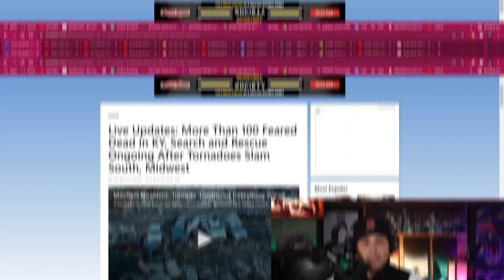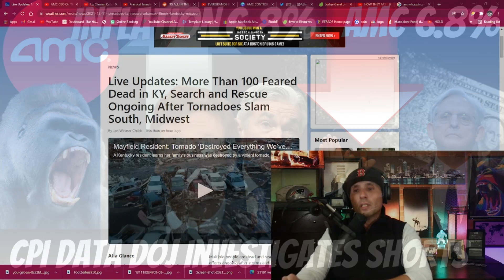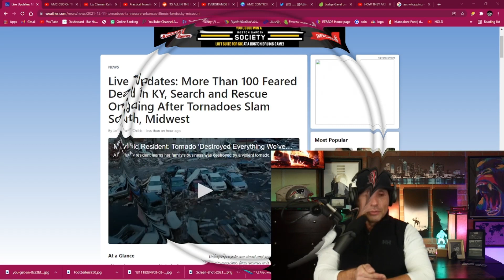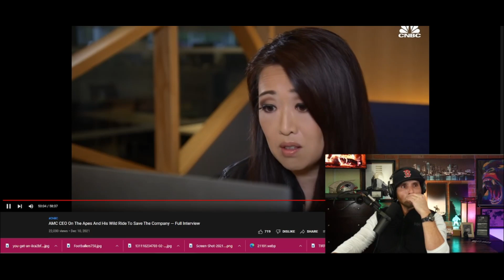CAN AMC STOCK STILL MOASS? FULL CNBC ADAM ARON INTERVIEW WITH MELISSA LEE. AMC SHORT SQUEEZE UPDATE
THE AMC STOCK SHORT SQUEEZE POTENTIAL HAS NEVER LOOKED SO BLEAK. FOR WHATEVER REASON YESTERDAY CNBC DECIDED TO RELEASE THE FULL INTERVIEW BETWEEN ADAM ARON CEO OF AMC THEATERS AND MELISSA "NAKED SHORTS" LEE. ADAM ARON EXPLAINS THE ROLLER COASTER THEY HAVE BEEN ON TRYING TO SAVE AMC FROM BANKRUPTCY. MEANWHILE THE AMC APES AND GME APES HAVE BEEN BUYING AND HOLDING THE STOCK FOR 11 MONTHS. AMC HAS BEEN ABLE TO RISE TO THE TASK TO SAVE THE THEATERS DESPITE ATTACKS FROM WALL STREET AND THE PANDEMIC. NOW ITS ON THE AMC APES TO PULL THRU THE OTHER SIDE, WITHOUT THE HELP FROM SEC, GARY GENSLER, CONGRESS, OR THE BROKERS...bUT IM GIONNA CONTINUE TO BUY AND HOLD, THE MISSION HAS NOT CHANGED ITS AMC TO THE MOON. TREYS TRADES, MATT KOHRS, KEENAN GRACE, ROENSCH CAPITAL, ZIPTRADER, JEFFEREY FORBES, BOSS BLUNTS, AMC BIGGUMS, ASTRO, AL FROM BOSTON, LOU VS WALL STREET..